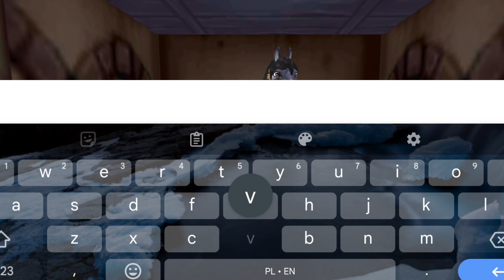5 LEGENDARY WHISTLES opening 🦄📦 // Lucie Legend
Thanks to my best friend!💗